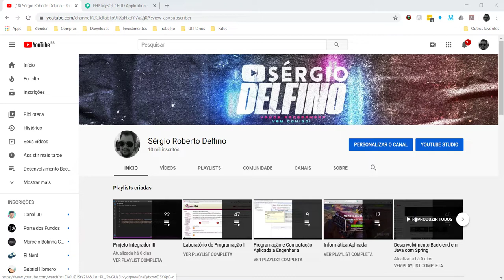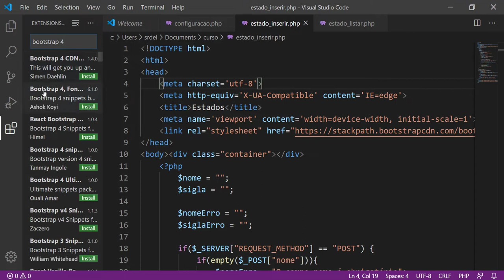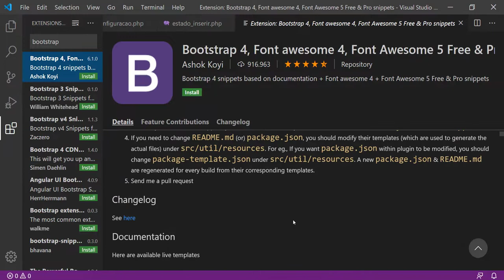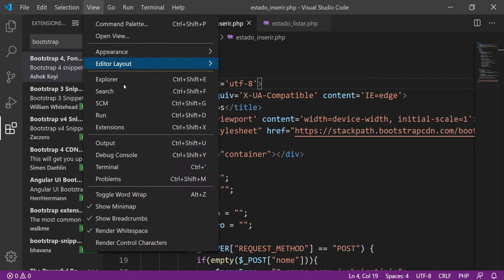[Projeto Integrador III] 24 - Extensão do Bootstrap para o VS Code